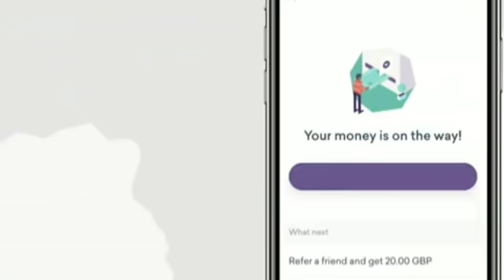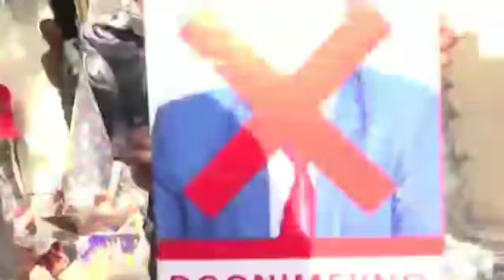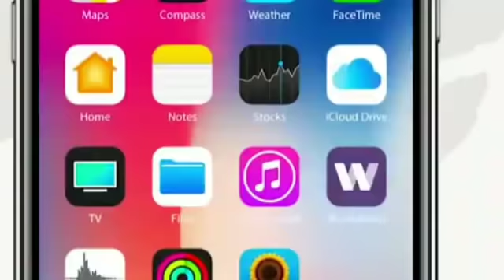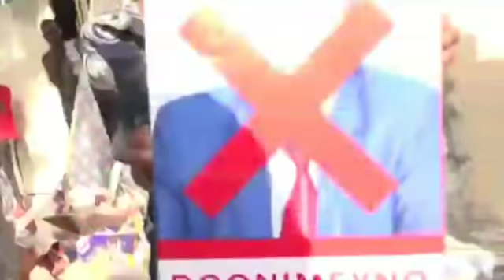DAAWO Banaan bax looga soo horjeeday Farmaajo oo saakay ka dhacay Muqdisho iyo Ciidamada oo…